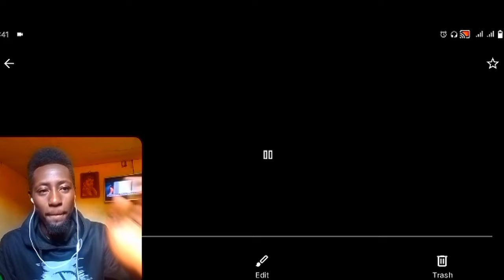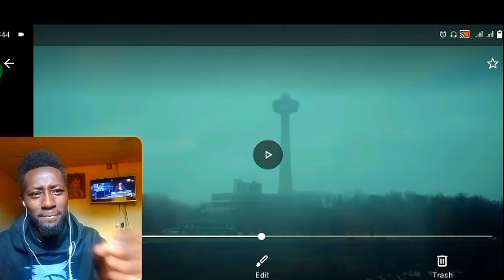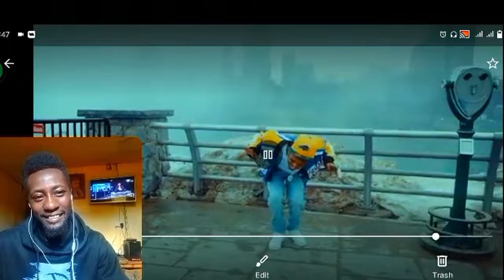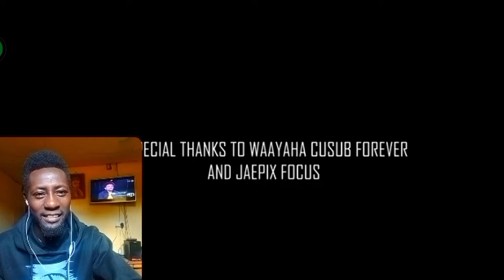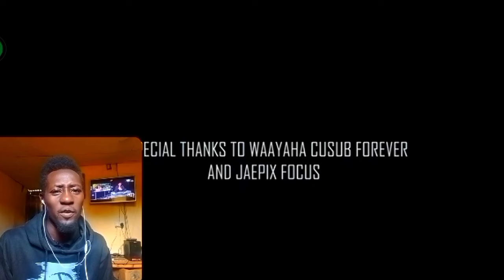ALERT!!! SOMALI HIP HOP🇸🇴🇸🇴!!! Sharma Boy "Laftti nagaa" (Official music video)